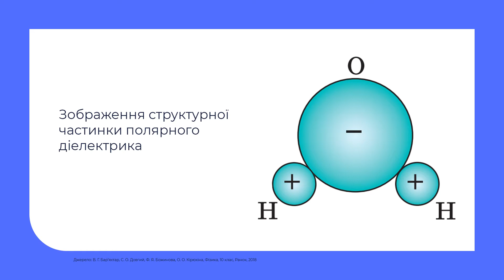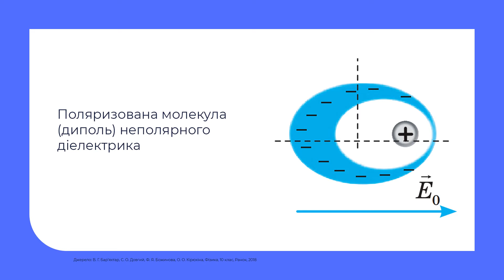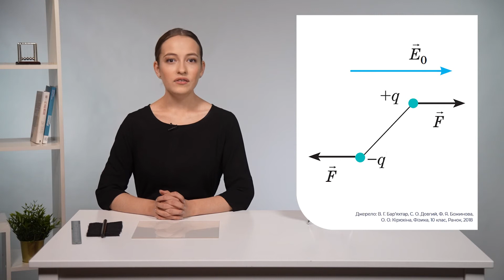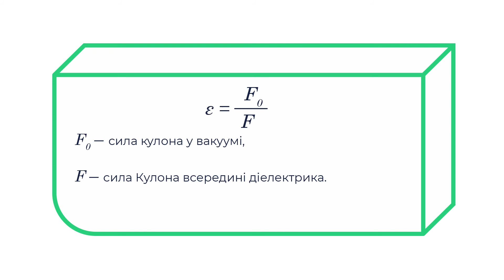10 клас. Фізика. Діелектрики в електричному полі